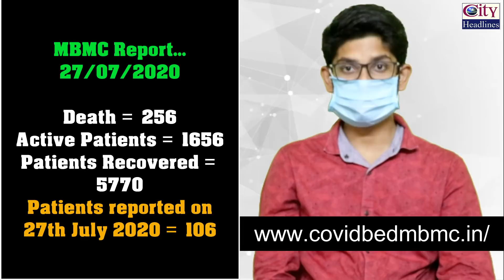Mira Bhayandar: 110 Corona Patients Recovered Today, Galaxy Hospital Ki Maanyata Radd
Mira Bhayandar COVID 19 Report - 27th July 2020